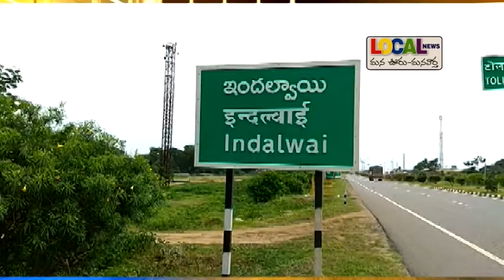ఇందల్ వాయి లో బీడీ కార్మికుల ర్యాలీ